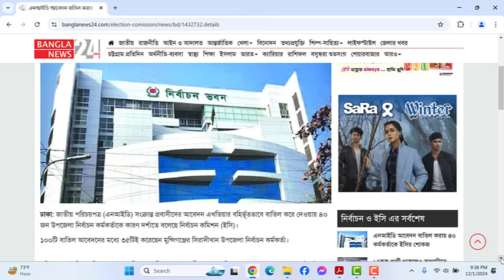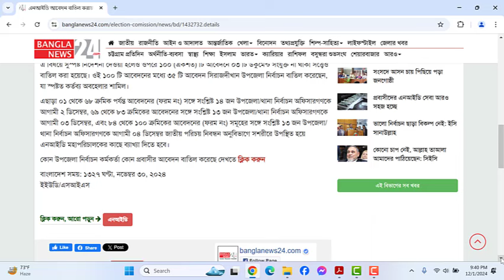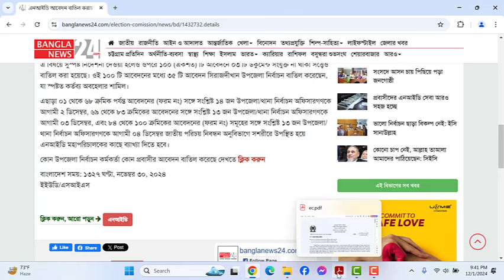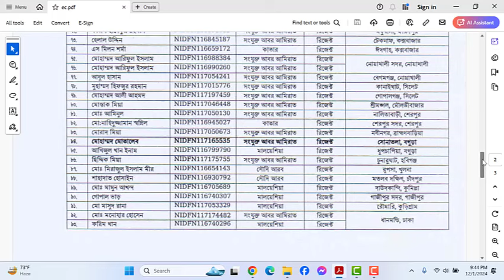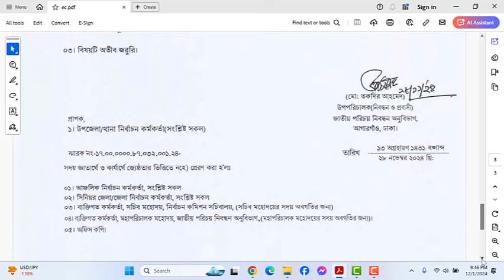এনআইডি আবেদন বাতিল করায় ৪০ কর্মকর্তাকে ইসির শোকজ - এনআইডি আবেদন আর খারিজ হবেনা - প্রবাসীদের সুখবর!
Director
Legal Knowledge
Member
Madaripur District Bar Association
Member
Dhaka Taxes Bar Association
Dhaka, Bangladesh
Apprentice Advocate

১২ বছর বেদখলে থাকলেও জমি পাবে আসল মালিক-জমি বেদখলের দিন শেষ-ভুমি ভোগ দখল আইনে ভিন্নতা আসছে